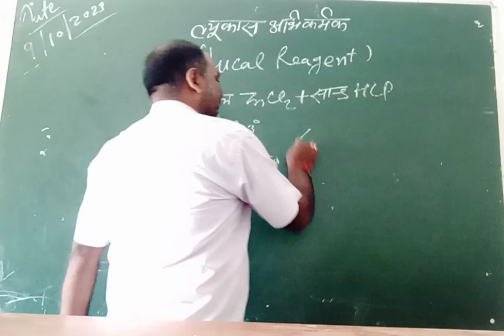ल्युकास अभिकर्मक का सूत्र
Lucas abhikarmak kya hota hai,
ल्युकास अभिकर्मक किसे कहते हैं?
lucas reagent use,
लुकास अभिकर्मक का प्रयोग लिखो,
lucas abihkarmak test,